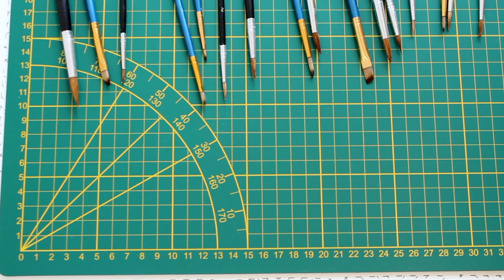Paper Plate Bunny Craft - Kids Craft - Vera's Creations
On my channel you can find mostly videos of DIY.

- Glue
- Scissors
- Paper plate
- Cotton balls
- Cotton
- Pom poms
- Markers
- Pencil
- White paint
- Paint Brushes
- Paper

* Filming equipment *
- Canon 1300D
- Hama camera Stand